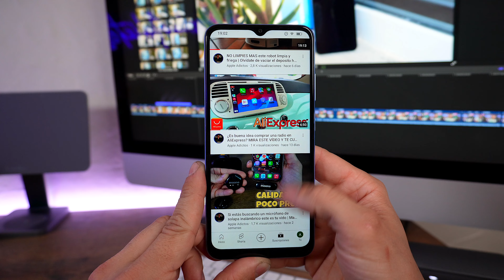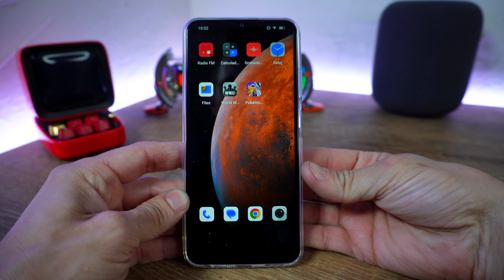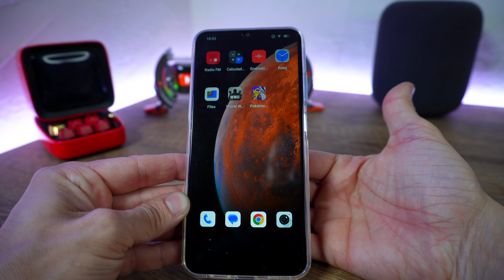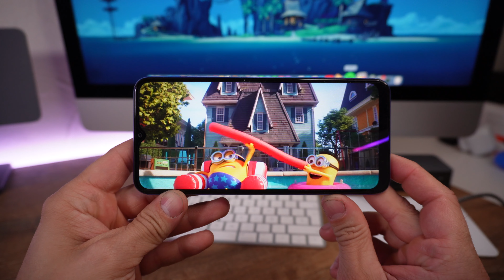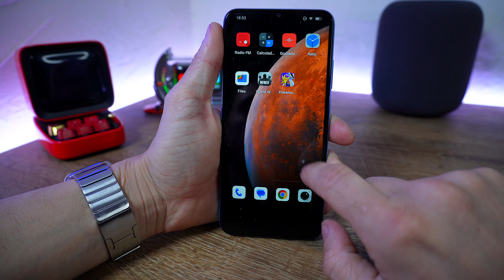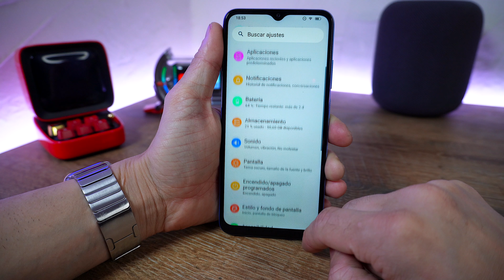No sabes que smartphone te quieres comprar y no te quieres gastar dinero | ECONÓMICO | 4K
Enlace compra FreeYong F9:
Grabado : Sony ZV e10, iPhone 15 pro ,
Edición : Final Cut Pro
microfono: Maono PD200X
Foco de luz : MM-240 11”, AMBITFUL RL-480 (Aro)
Formato : 4k a 60fps